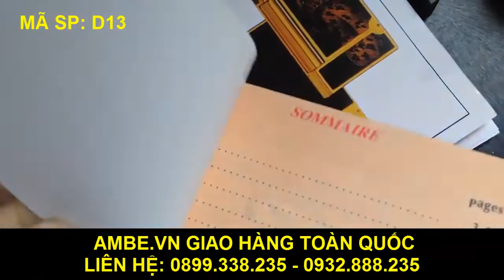Bật lửa Dupont vương miện Hoàng Gia độc đáo D13 - Ambe.vn